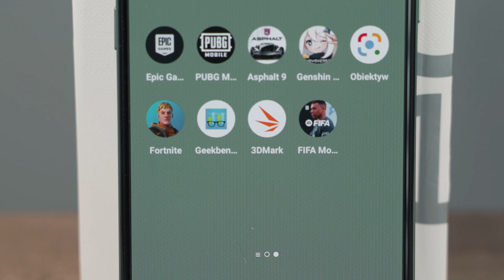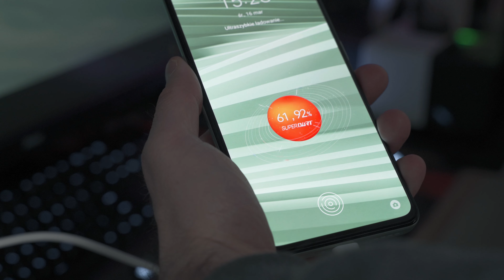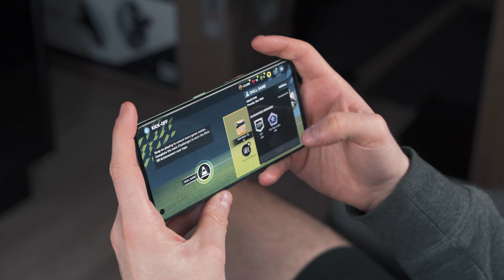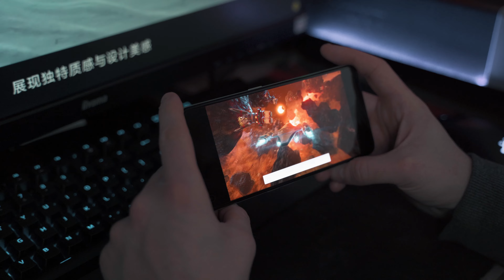realme GT 2. Idealny smartfon do gier mobilnych? Sprawdzam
Flagowa wydajność w niedrogim smartfonie realme GT 2 to gwarancja udanej rozgrywki.